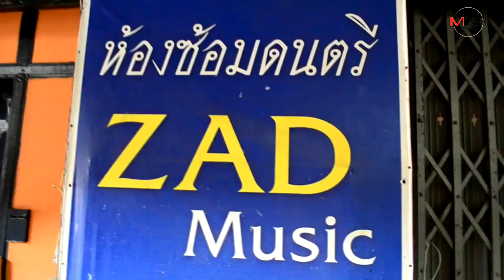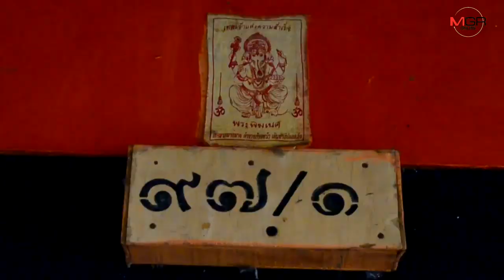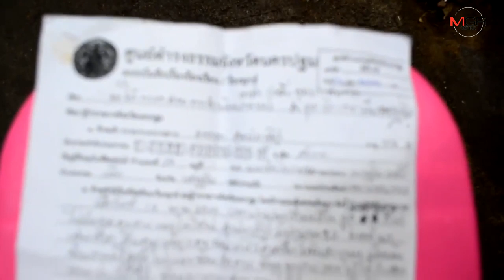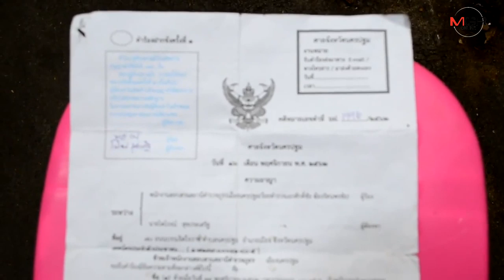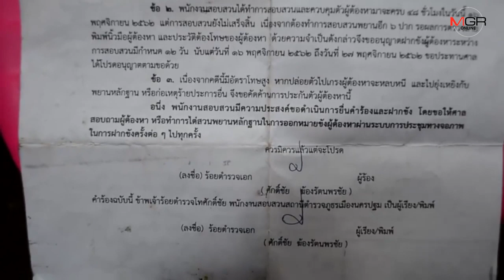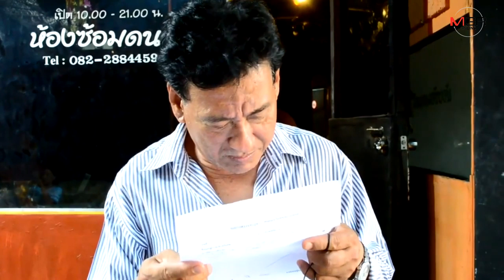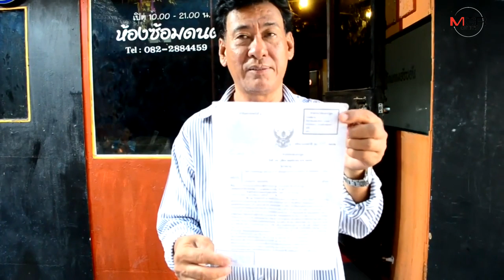พ่อผู้ต้องหาปาร์ตี้ยา ร้องลูกชายถูกเจ้าหน้าที่กระทืบบาดเจ็บบังคับให้สารภาพเป็นเจ้าของยาเสพติด